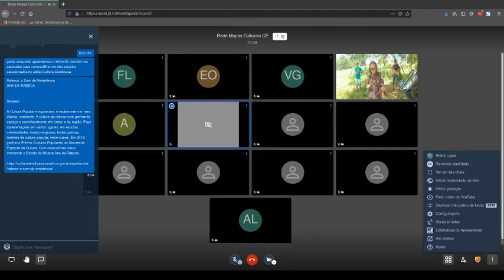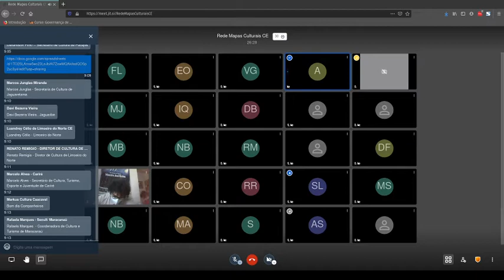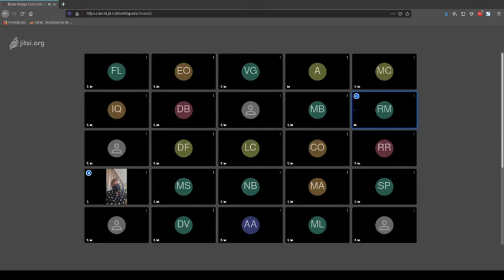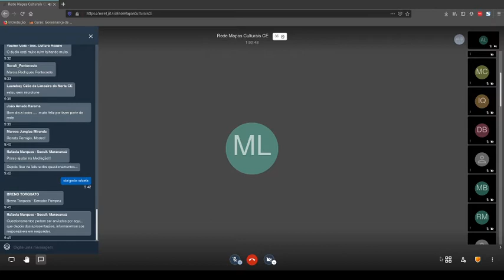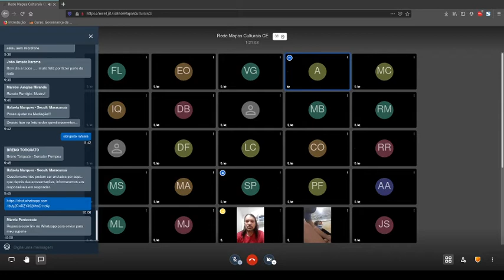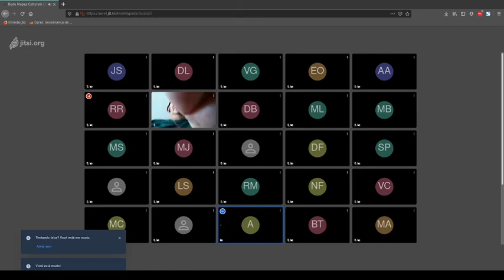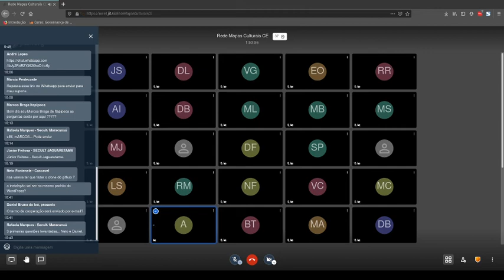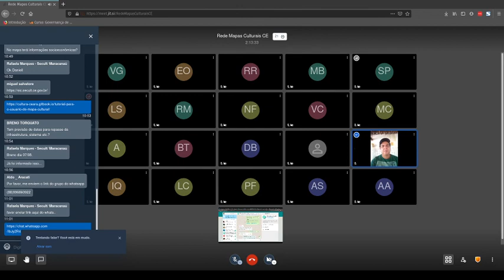Primeiro encontro da Rede de Mapas Culturais do Ceará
Roteiro:
- Boas vindas

-- apresentação da equipe Secult
-- apresentação dos participantes
- Apresentação do projeto Mapa Cultural e da proposta de Rede mapas Culturais do Ceará
- Instrumentos de trabalho
-- Grupo no whatsapp
-- Grupo de e-mail
-- Sala de videoconferência
-- Pasta compartilhada
-- Trello
- Encaminhamentos
-- Termo de cooperação
-- Criação dos mapas municipais